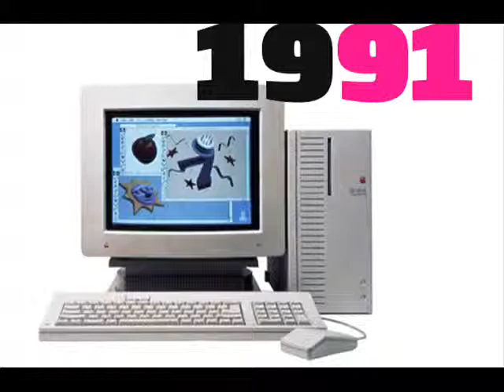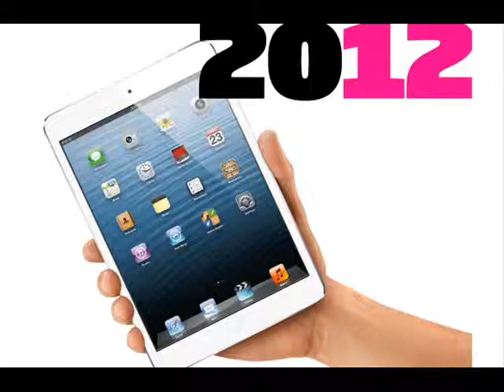Apple's boldest computer designs in history,1976-2012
this video totally can touches you, if you are an Apple fan.
ps:the pictures are from Internet.